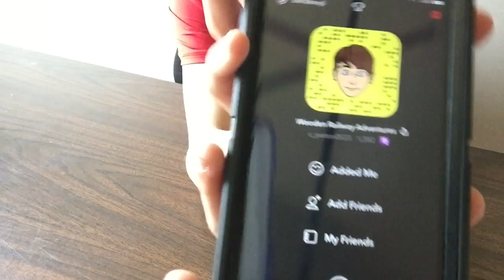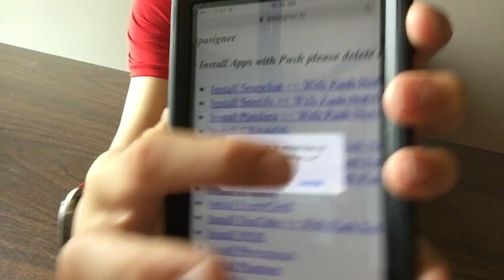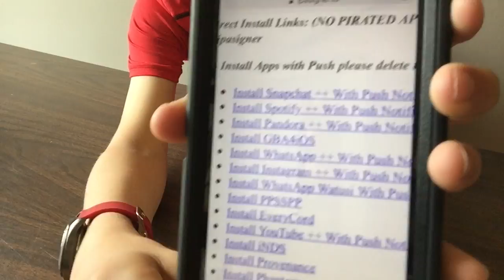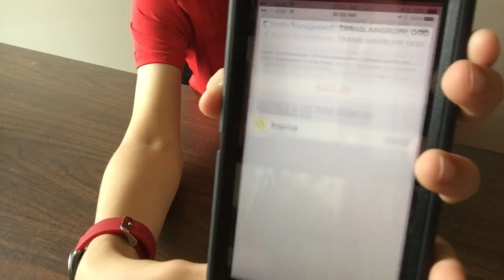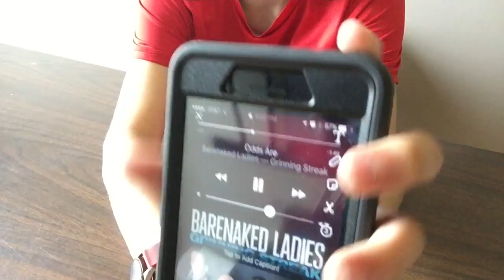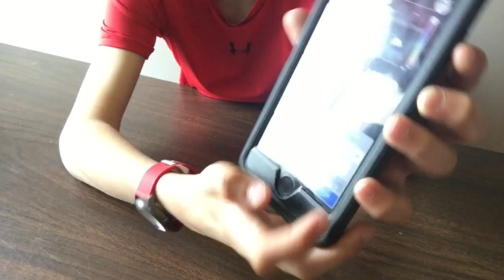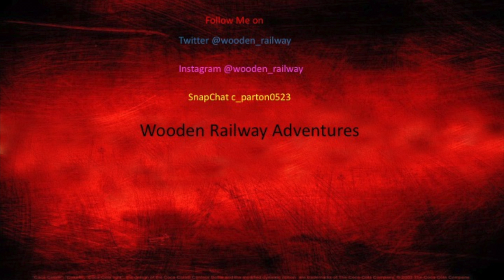SnapChat Hack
Pinterest Wooden Railway Adventures

Tumblr Wooden Railway Adventures